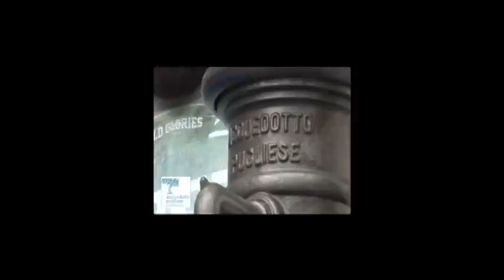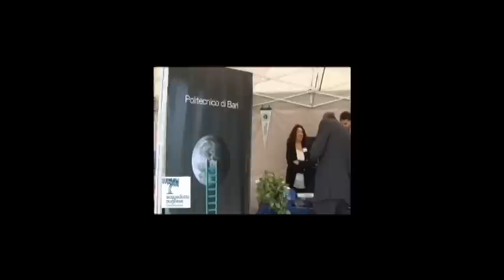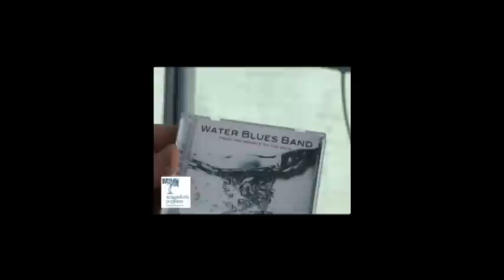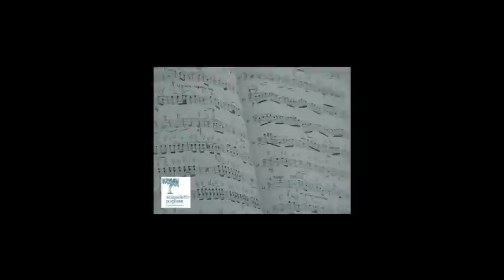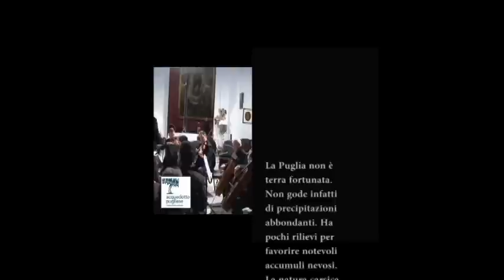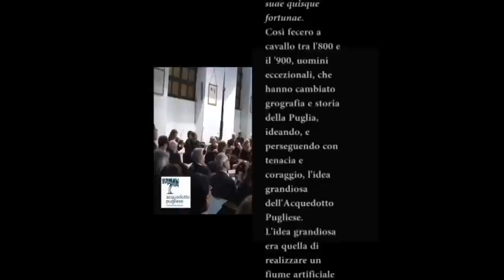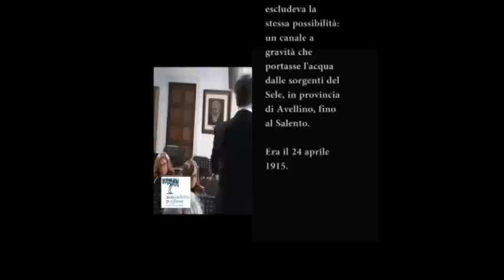Cento anni d'acqua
Il 24 aprile 1915 per la prima volta zampilla  a Bari, in Piazza Umberto I, la fresca, salubre acqua del Sele. A distanza di cento anni rievochiamo l'evento con l'orgoglio di aver fatto tanta strada da allora...